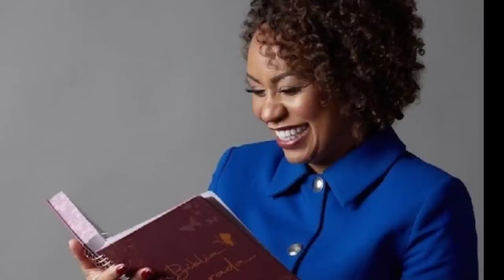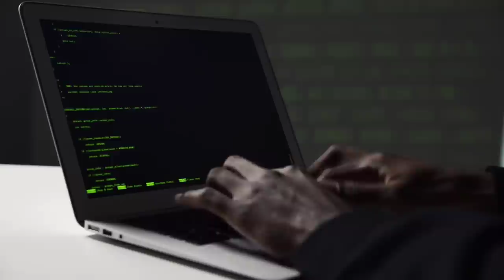PASTORA CAMILA BARROS E ISA REIS ESTÃO NO ADULTÉRIO?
pastora Camila barros
Isa reis em pecado ?.